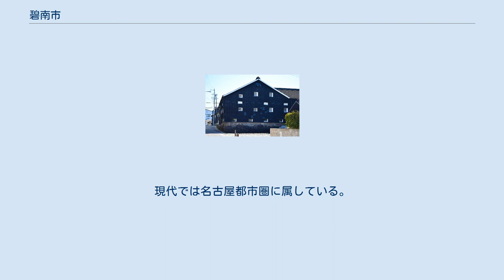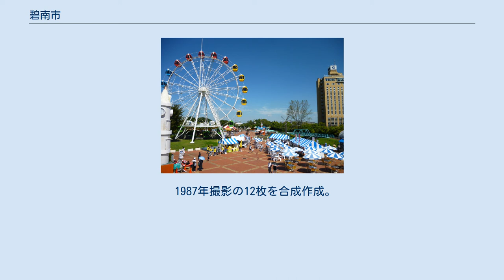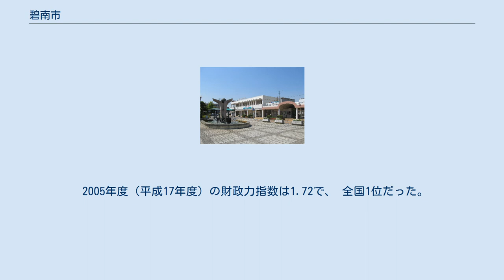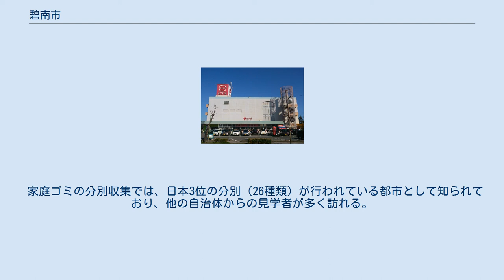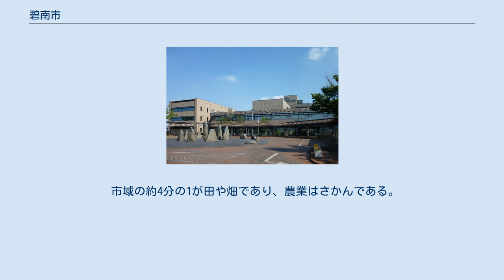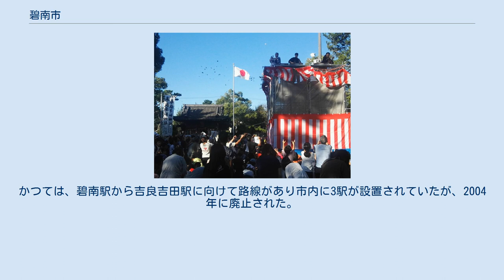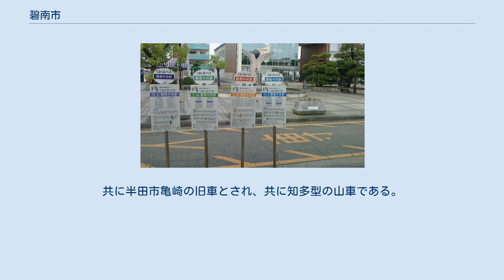碧南市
碧南市中心市街地 碧南市（へきなんし）は、愛知県の三河地方（西三河）に位置する市。
 碧海郡の南部にあったことが名称の由来である。
古くは大浜郷と呼ばれ、海上交通の要衝として栄えた。
経済の発展により、大正に入ると三河鉄道（現在の名鉄三河線）が大浜まで開通した。
戦後復興が進む1948年（昭和23年）に3町1村が合併し、碧海郡域で初、西三河では岡崎市に次いで市制施行を果たした。
現代では名古屋都市圏に属している。
 かつては兵庫県の須磨海岸と比せられた砂浜海岸は、高度経済成長期に工業地帯へと変貌し、平成に入り中部電力の碧南火力発電所を誘致することで経済的な発展に成功している。
衣浦臨海工業地域の中核都市であり、臨海部には農地・工業用地・港湾がある。
 碧南市中心部周辺の空中写真。
市街地の西に衣浦港。
画像右下部に矢作川。
 1987年撮影の12枚を合成作成。
 矢作川河口に位置し、碧南市役所の標高は6.9メートルである。
西と南は海（衣浦港および三河湾）、東は河川と湖沼（矢作川および油ヶ淵）である。
 河川 湖沼 海岸 碧南市の地名を参照。
 古くは、西は遠浅の海で大きな砂浜（大浜）が広がり、南は権現崎を先端としてとがったような形をしていた。
東は海で入り江（東浦）を形成していた。
矢作川は現在の流路を取らず、油ヶ淵は最も大きな入り江（北浦）となっていた。
『和名抄』の大浜郷はこの地を指すとされる。
大浜郷は幡豆郡に属していたが、戦国期以降に碧海郡に入った。
 大浜港（大浜湊）は古くから栄え、江戸時代には沼津藩の陣屋も置かれていた。
鷲塚も港町であり、江戸時代初期に矢作川が流入するようになると、運ばれてきた砂により浅瀬となり、新田開発によって伏見屋新田および前浜新田が形成された。
 廃藩置県以前、大浜村、棚尾村、平七村、鷲塚村は沼津藩（5万石）（江戸開城後は菊間藩に転封）の領地であり、西端村は西端藩（1万石）の領地、前浜新田は天領であった。
 2005年度（平成17年度）の財政力指数は1.72で、 全国1位だった。
出力410万kWの碧南火力発電所の税収によるところが大きい。
 ※大見は2019年1月27日に安城市長選挙に立候補し自動失職した。
 碧南警察署 旧大浜警察署 碧南市民病院 2003年に衣浦東部広域連合が発足し、消防業務を委託している。
 医療機関として碧南市民病院を設けている。
 家庭ゴミの分別収集では、日本3位の分別（26種類）が行われている都市として知られており、他の自治体からの見学者が多く訪れる。
 海外 2005年に開催された愛知万博では「一市町村一国フレンドシップ事業」が行われた。
名古屋市を除く愛知県内の市町村が120の万博公式参加国をそれぞれとしてフレンドシップ相手国として迎え入れた。
 国内 愛知県中央信用組合本店 中部電力碧南火力発電所 ピアゴ碧南店 伝統的な産業として、瓦（三州瓦）、鋳物、醸造（みりん、白醤油）などがある。
 市域の約4分の1が田や畑であり、農業はさかんである。
主要作物としてニンジン（国の特産地に指定）、タマネギ、サツマイモ、イチジク、観賞用植物などがある。
 衣浦臨海工業地域を中心として、工業が発達している。
自動車、金属、食品など様々な業種の企業がある。
 事業所数（従業員4人以上）は537であり、製造品出荷額は5923億6700万円である。
市民所得は、総生産3331億1600万円、家計所得2467億9900万円である（2001年・愛知県調べ）。
 愛知県立碧南高等学校 碧南中央駅 碧南駅 名鉄三河線が刈谷市・知立市方面と碧南駅を結んでいる。
かつては、碧南駅から吉良吉田駅に向けて路線があり市内に3駅が設置されていたが、2004年に廃止された。
また、JTB時刻表による代表駅は、碧南駅である。
 碧南市くるくるバス 市が市内を巡回する「くるくるバス」を運行しているほか、西尾市と共同で2004年に廃止された名鉄三河線の碧南～吉良吉田間にかわって「ふれんどバス」を碧南駅～吉良高校間で運行している。
碧南市民病院には安城市のあんくるバスが乗り入れており、安城更生病院と結ばれている。
 また、中部国際空港と西尾駅を結ぶバス（知多乗合が運行）が碧南中央駅前に停車していたが、2009年3月31日で廃止された。
 二地区で山車を曳く祭礼がある。
共に半田市亀崎の旧車とされ、共に知多型の山車である。